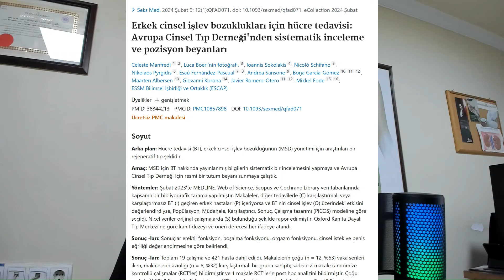Sertleşme Sorununda Kök Hücre Tedavisinin Başarısı Nedir?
ONLİNE DANIŞMALIK HİZMETİ +

Bu videoda sertleşme bozukluğu için uygulanan kök hücre tedavisinden ve başarı oranlarından bahsettim. Bu video tedavi amacı gütmez, yalnızca bilgilendirme amaçlıdır.